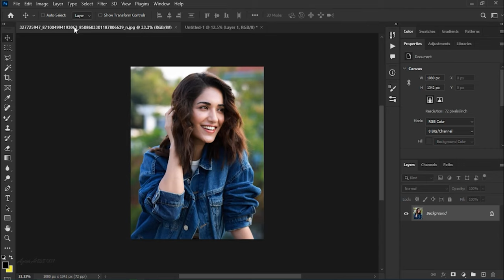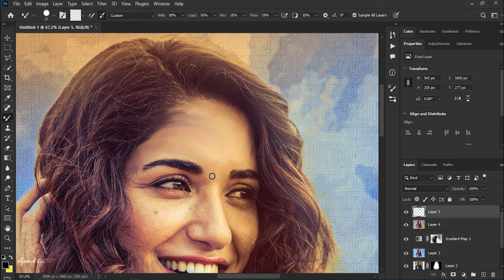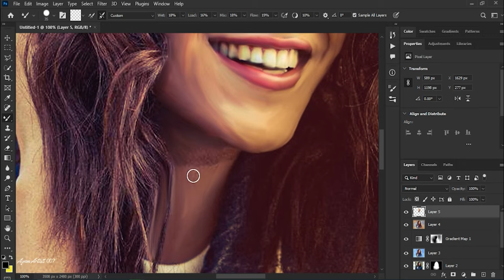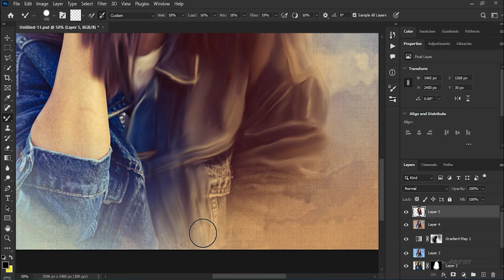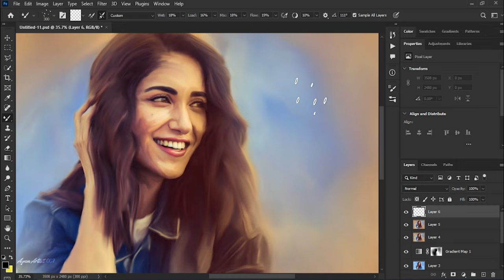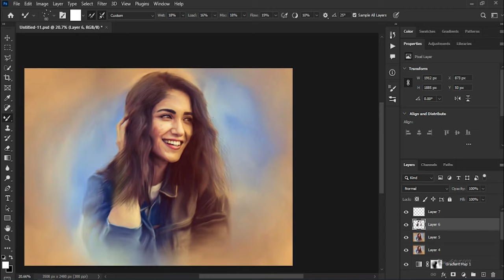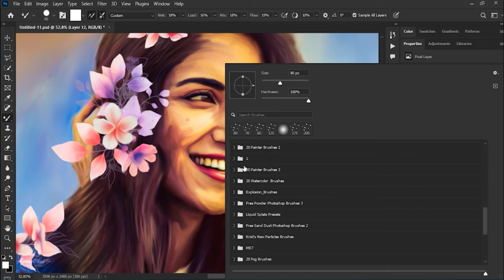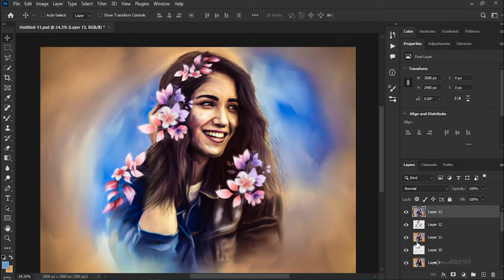"Designing a Beautiful Ruhani Sharma Portrait in Photoshop | Creative Tutorial" | Ayan Artist 007